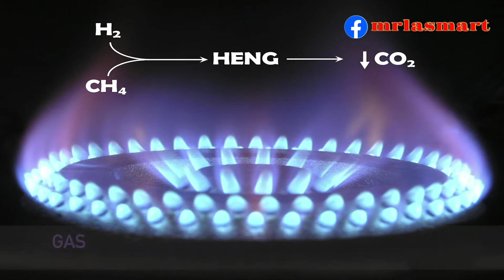Vocabulary G | Learn English | Merryland Academy Digital Classroom